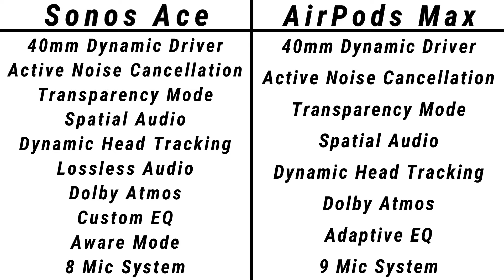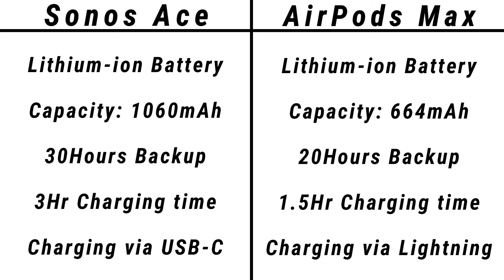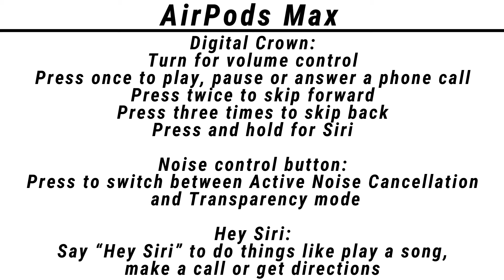Sonos Ace VS Apple AirPods Max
Toh Public, iss video mein hum compare karenge Sonos Ace aur Apple AirPods Max ke Specifictaions aur price ko, agar video pasand ayi toh video ko Like, Share aur Comment jarur karna, aur Channel ko Subscribe karna mat bhulna.